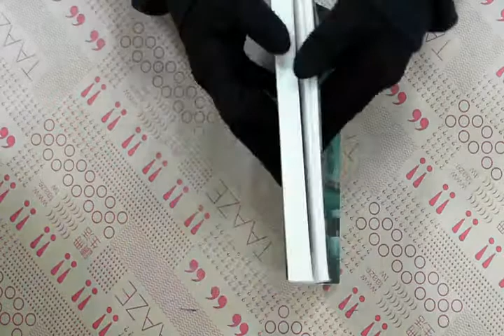TAAZE｜哲學的慰藉 二手書書況 9576076226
TAAZE｜讀冊生活網路書店「哲學的慰藉」，找二手書請至